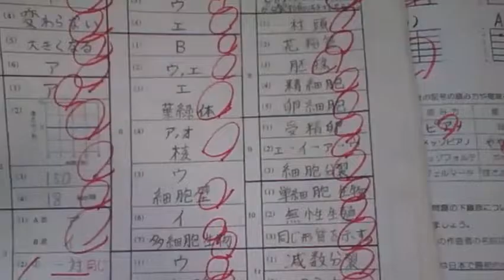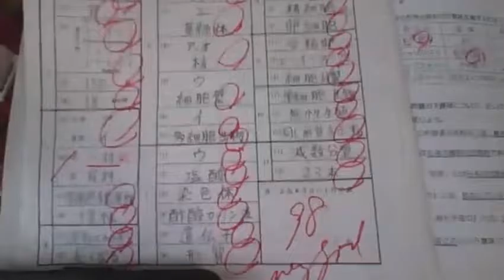俺様の中3の頃のテスト用紙紹介！（第2回定期テスト理科） 【世界のイケメン】